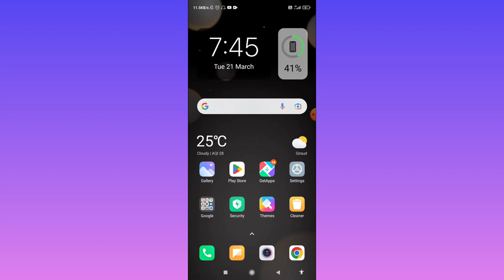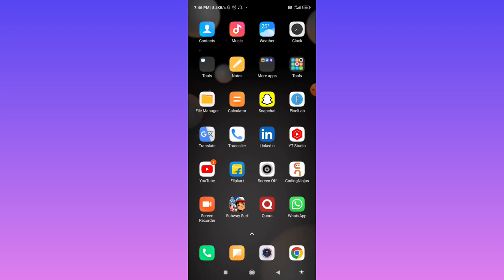Theme App Open Nahi Ho Raha Hai Kaise Thik Kare | Theme App Opening Problem Solve